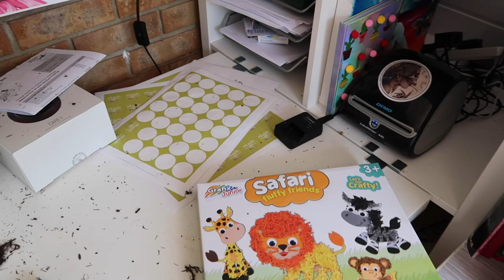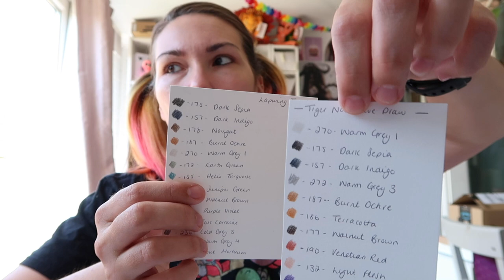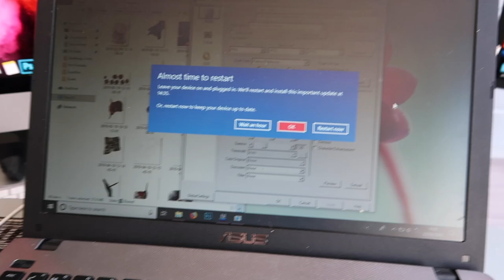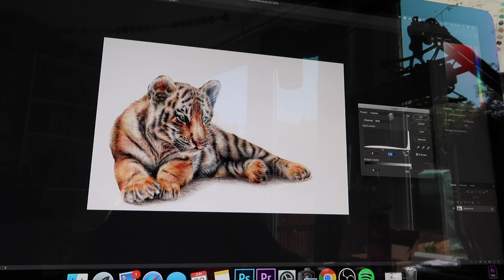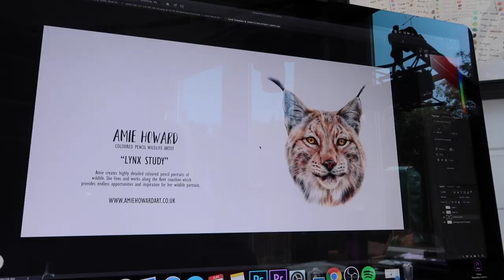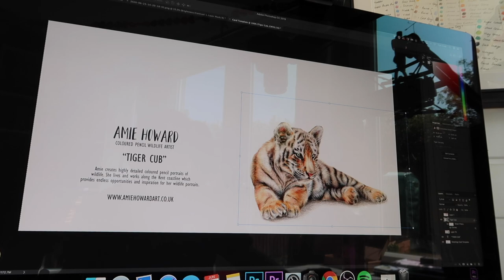STUDIO VLOG | A Playful Kitten and Card Artwork Prep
A short week this time but I'm showing you how I prep my atwork ready for cards and prints!

Etsy Shop